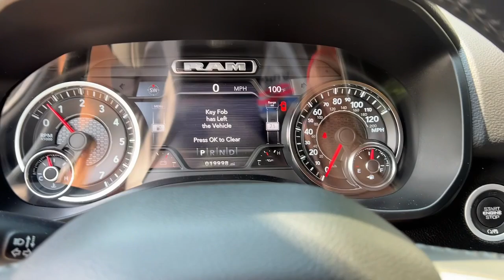2021 Ram 1500 Big Horn Croton, Cortlandt Manor, Croton on Hudson, Ossining, Briarcliff, Peeksk...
Pre-Owned 2021 Ram 1500 Big Horn available at Croton Auto Park located in 1 Municipal Place, Croton On Hudson, NY, 10520.
Stock#: 1290106 - VIN#: 1C6SRFBT3MN762490

Servicing the Croton, Cortlandt Manor, Croton on Hudson, Ossining, Briarcliff,  Peekskill area.

This could be the car for you, the  2021  Ram 1500.  Rise to every challenge with confidence in the Ram 1500. Its impressive towing capacity, advanced safety features, and passenger comfort keep you cool under pressure. The following are some of this vehicles highlighted options: Keyless Entry, 8 Cylinder Engine, Four Wheel Drive, Keyless Start, Satellite Radio, Fog Lamps, Heated Mirrors, Back-Up Camera, Remote Engine Start, Bluetooth® Connection. Don't do the job unless you can do it right. Drive the truck that has the capability you need. The Ram 1500.